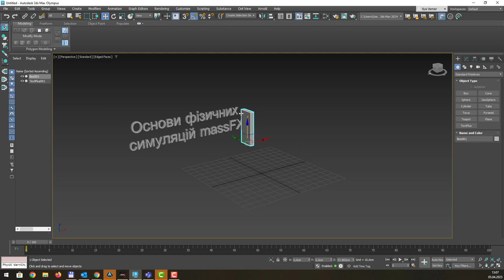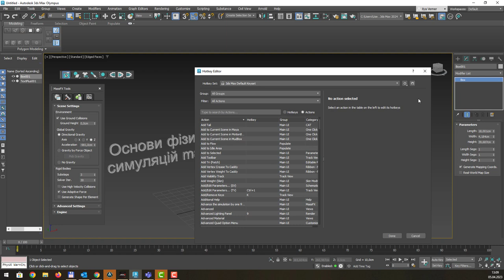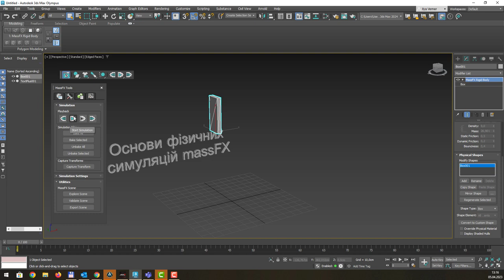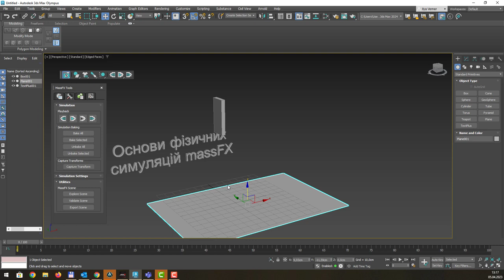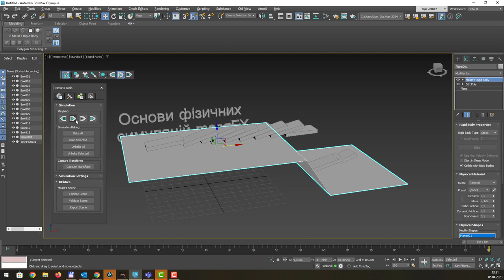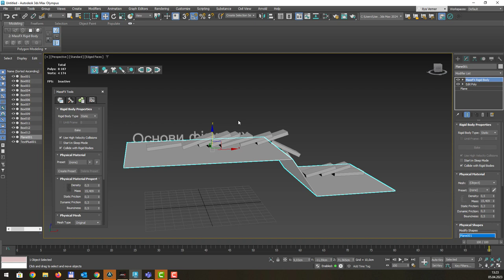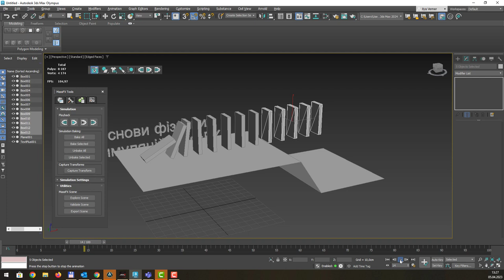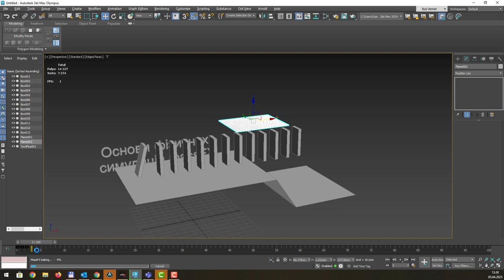3Ds Max взаємодія твердих тіл з massFX